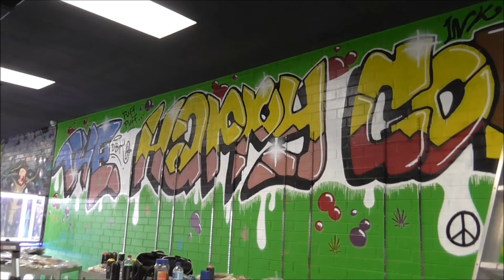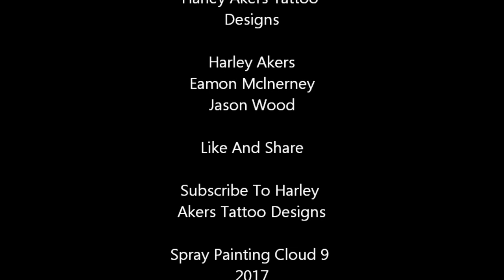Street Artist Painting In Cloud 9 Bunbury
Description

Cloud9
FT Eamon Mclnerney  -  Jason Wood -  Harley Akers